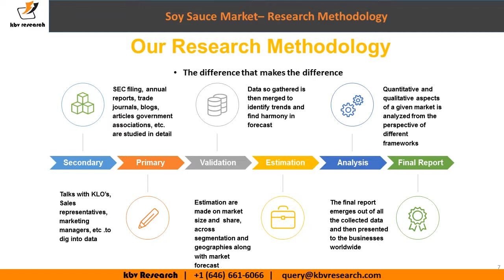Soy Sauce Market- KBV Research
The Global Soy Sauce Market size is expected to reach $55.8 billion by 2025, rising at a market growth of 5.6% CAGR during the forecast period.

Soy sauce or Soya sauce is a liquid condiment that originated from China and is produced from fermented soybean paste, brine, roasted grain, and Aspergillus oryzae or Aspergillus soybean molds. During the Western Han dynasty of ancient China, soy sauce in its present form was created around 2,200 years ago and spread across East and Southeast Asia where it is used in cooking and as a condiment.

It is one of the world's oldest condiments made from fermented soybeans combined with wheat, barley, or rice. It's basically made by boiling soybeans and fermenting them. For weeks, the soybeans are then coated with salted water. This results in a thin reddish-brown liquid with flavors of salt and umami. This is a key ingredient in Asian seasoning. This is a highly flexible crop that can be pickled and fermented to make soy milk. It is sometimes used to make tofu by the curdling process.

Increasing demand from food retail chains, food manufacturers, and restaurants as a flavor enhancer and seasoning ingredient drive this market's growth. It is also a key ingredient in many traditional and emerging world cuisines, including Japanese, Thai, Chinese, Indonesian, Vietnamese, and Malaysian cuisine. The understanding of health along with the increasing popularity of the above-mentioned cuisines around the globe is expected to fuel demand for the product. Soy sauce is used to prepare foods like beef, bacon/cured meats, bread & rolls, dry mixes, cookies & cakes, snacks, dressings, and many others.